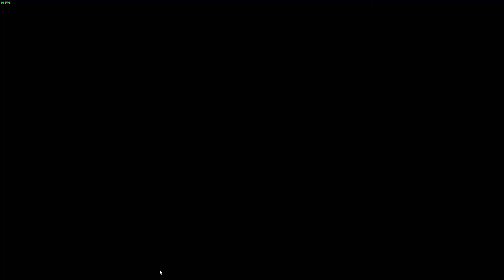Almost Won the Match Apex Legends RANKED PC Gameplay by GamerSyncYT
Almost Won the Match .Apex Legends Ranked PC Gameplay.Check out the new Gameplay video of Apex Legends Season 7 on PC.

Pc specs:
Processor-Ryzen 3 3200g 3.6Ghz
Ram- Adata XPG Gammix 16gb DDR4 3000mhz
GPU-Gigabyte GTX 1650 Super 4GB DDR6
Cabinet-Antec NX200
Mouse-Logitech M170 Wireless
Keyboard-Zebronics Transformers Edition

Any game you want me to try mention in the  comments!!.

Hi guys I m Arya Modak from India and this is my gaming channel I will  upload   gameplay videos on games like rainbow six siege, apex legends, RDR2 and other games like warzone pubg pc valorant etc.. if you guys like my videos then pls give it a like and subscribe to my channel and support me .. thank you